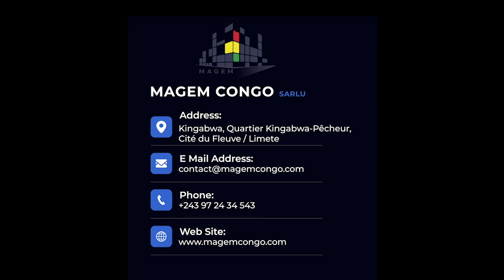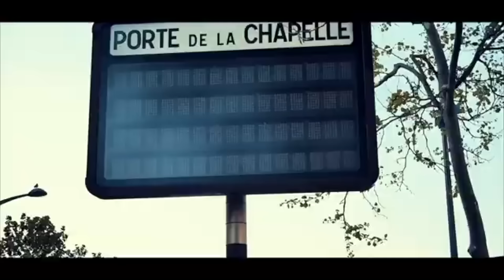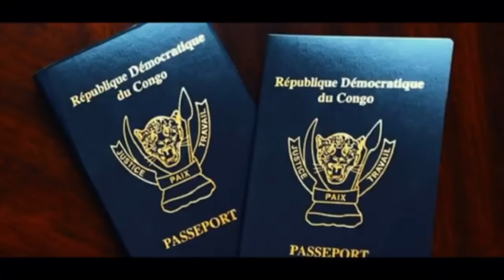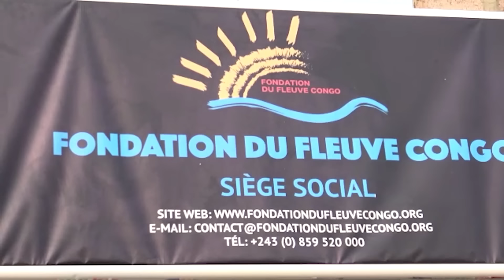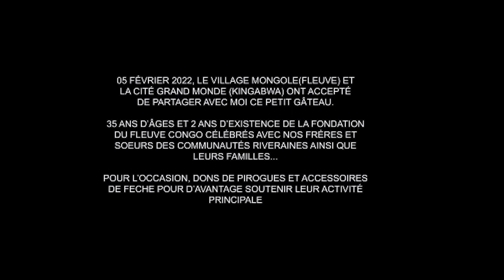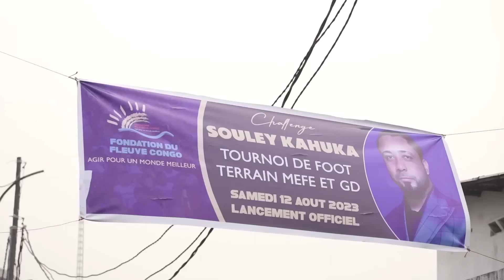PETIT FALLY EST DE RETOUR À PARIS APRÈS QUELQUES MOI À KINSHASA